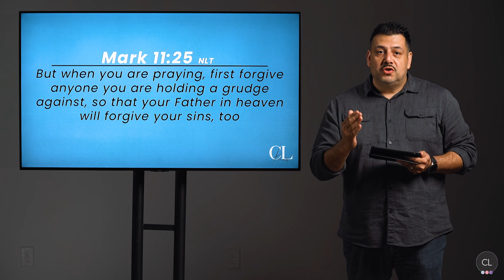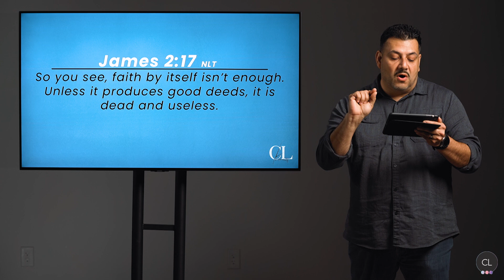CL Moments • Pastor Jeff Rosales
Say It! Believe It! Recieve It! Act On It!